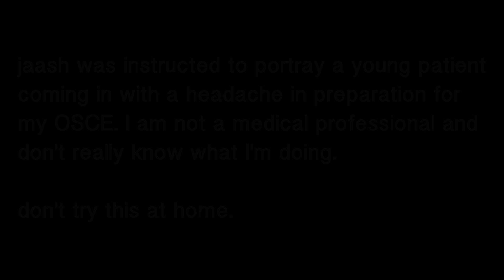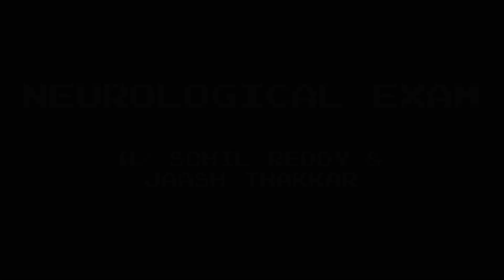the neurological exam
special thank you to jaash for being my SP (standardized patient) in preparation for my neuro OSCE assessment.